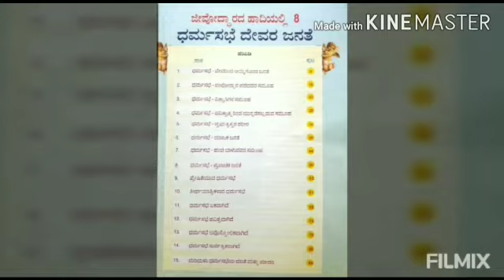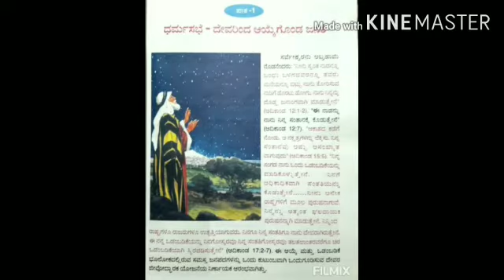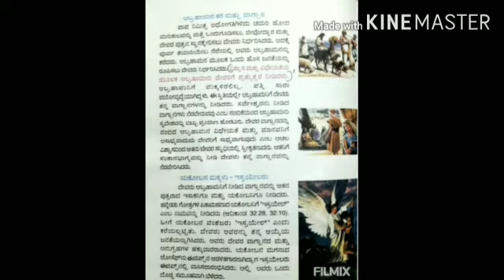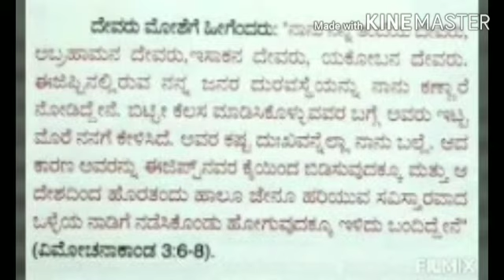8th STD Lesson 1 Part 1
Sr. Divya SH